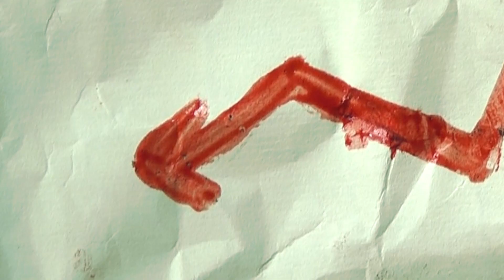Elephants From Neptune - Serpent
Music video for "Serpent" off of our debut album, which is available worldwide through iTunes!